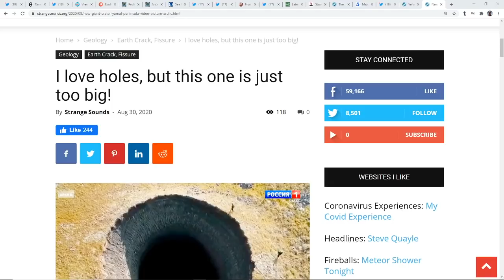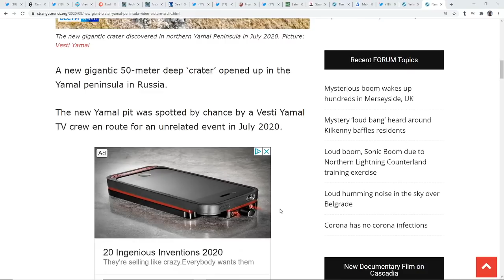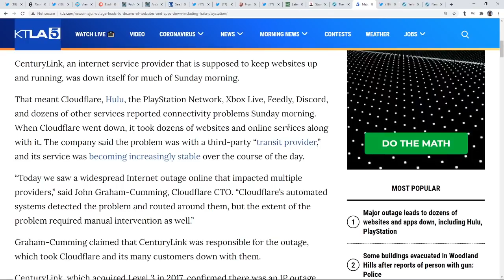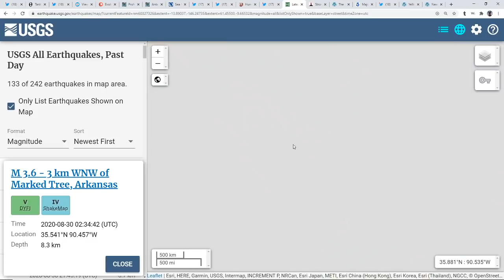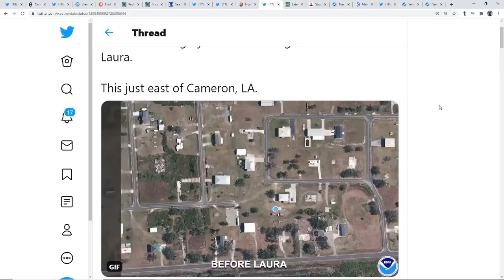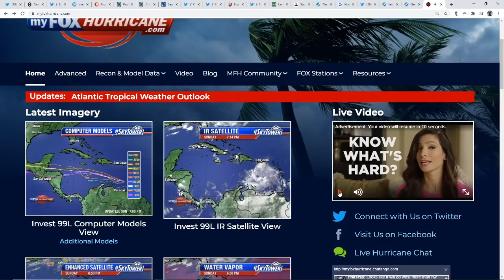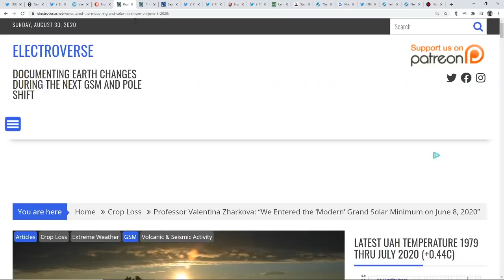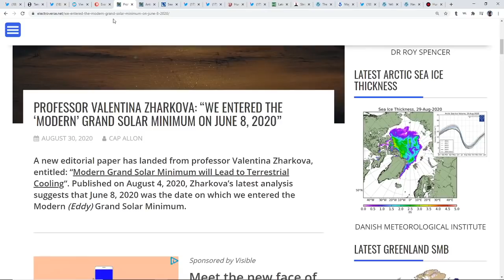Massive 150' Crater*Yellowstone Giantess Geyser Erupts*6.5 Quake Mid-Atlantic*Major Outage Caused...